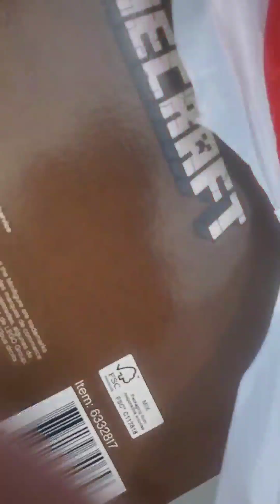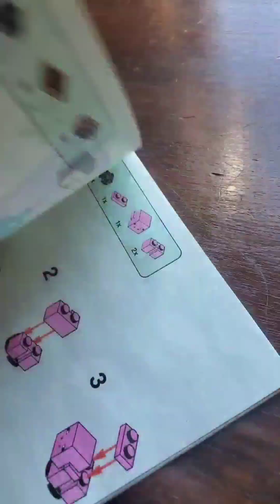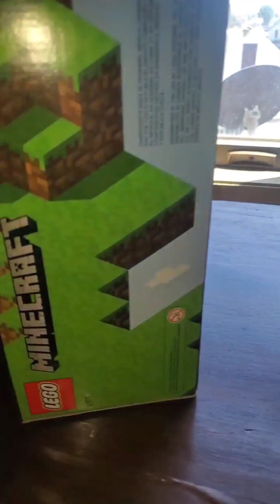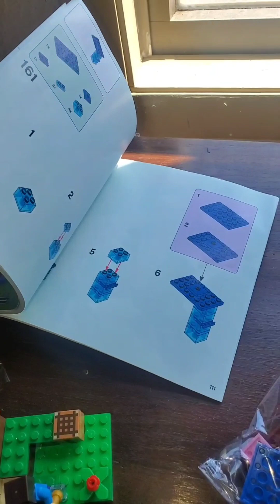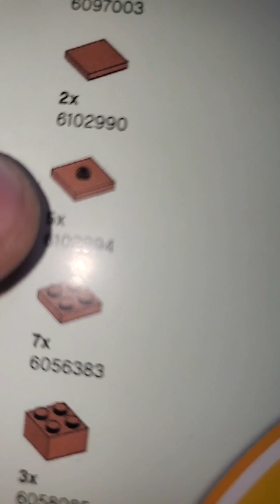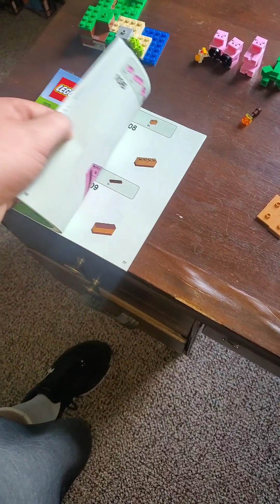My first lego minecraft set...